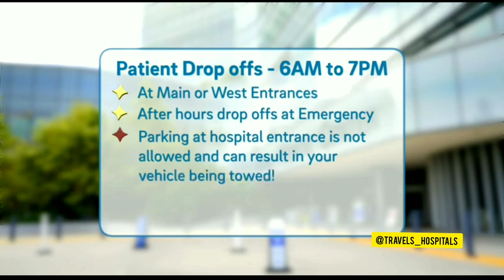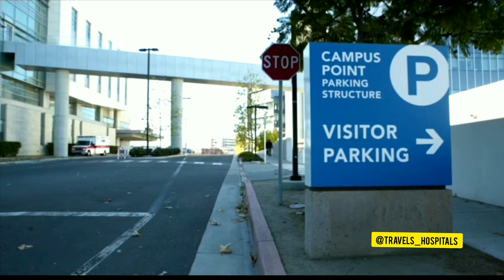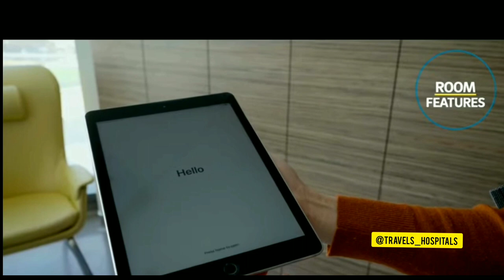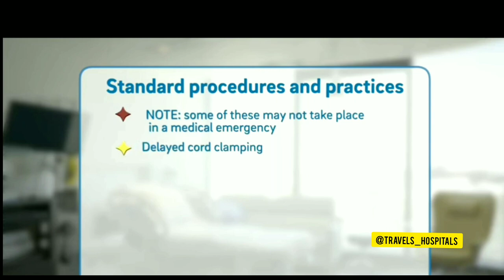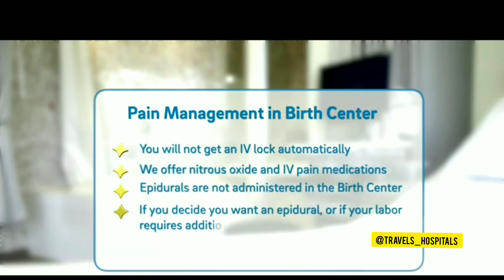Jacobs_Medical_Center in San Diego,California / Appointment & information in video description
Jacobs Medical Center at UC San Diego Health
Hospital in San Diego, California
★About this hospital
9300 Campus Point Dr, San Diego, CA 92037, United States
Emergency department: Open 24 hours
More hours
★Call
★Appointments
★Browse by Specialty
Or View Doctors and Providers in All Specialties
Cancer
Cardiology
Ear, Nose and Throat (ENT)
Gastroenterology
Neurology
Obstetrics & Gynecology (OB/GYN)
Orthopedics
Primary Care
Urology
★Doctors
*Cancer
★Visiting hours:
8 a.m. – 8 p.m.
★Patient access:
Main entrance (Thornton Pavilion): 5 a.m. – 8 p.m. Monday – Sunday
West entrance: 5 a.m. – 8 p.m. Monday – Friday
★Valet drop-off:
Main entrance (Thornton Pavilion): 7 a.m. – 5 p.m. weekdays
West entrance: 5 a.m. – 5 p.m. weekdays
★Medical Services
*Behavioral and Mental Health Care
*Breast Reconstruction
*Cancer Care
*Cardiac Rehabilitation
*Emergency Department
*ENT / Head & Neck Surgery
*Imaging & Radiology (including PET/CT, MRI, Computed Tomography, and Ultrasound)
*Infectious Disease
*Inflammatory Bowel Disease Care
*Jacobs Medical Center Discharge Pharmacy
M-F, 8:30 -7 pm | Sat-Sun 9-5 pm
*Level 4 Epilepsy Center
*Neonatal Intensive Care Unit (Level III NICU at Jacobs Medical Center)
*Nutrition Counseling
*Stroke Center
*Thyroid Disorders
*Transplantation (including Kidney Transplant and Blood and Marrow Transplantation)
*Urogynecology and Pelvic Medicine (including UTI Care)